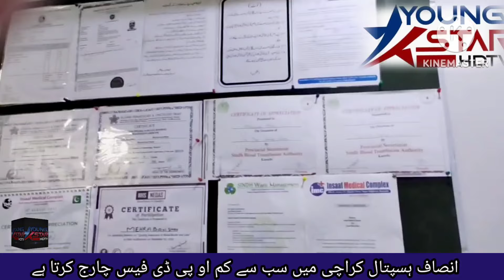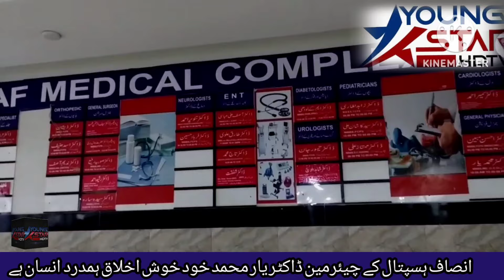کراچی کا سب سے سستا ہسپتال انصاف ڈاکٹر یار محمد کا خصوصی انٹرویو چیئرمین انصاف ہسپتال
ڈاکٹر یار محمد کا خصوصی انٹرویو انصاف ہسپتال  کے چیئرمین ہسپتال کراچی کے بڑے ہاسپٹل کا مقابلہ کرتا ہے اور سب سے کم فیس چارج کرتا ہے اور سہولیات سب سے بڑے ہسپتال  کے برابر مہیا کرتا ہے انصاف ہسپتال اپنی نوعیت کا وحد ہسپتال ہے